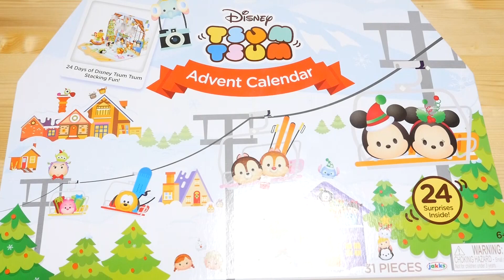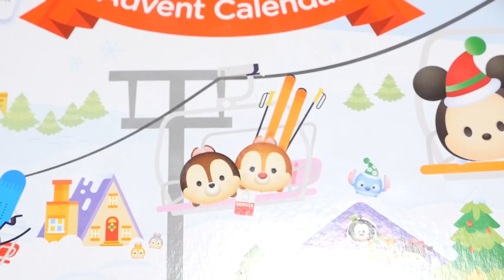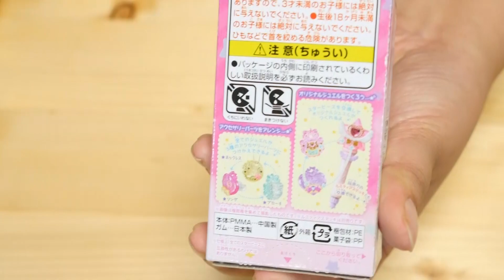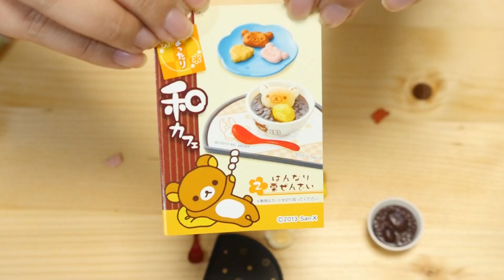Day 8: Rilakkuma RE-MENT, Minecraft Figure, Gudetama, Tsum Tsum | 24 Days of Magical Blind Box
Lorien's Toy Box (formerly known as LorienSpree) is run by Abi from StudioLorien. Sometimes my husband (known as Mr. Panda) pops up on this channel as well, but it's mainly just me collecting and reviewing cute toys from Japan. I'm a huge fan of anything Disney and I also like anime idols and magical girls. (Love Live, Aikatsu, PriPara, Madoka Magica, Sailor Moon...etc) I'm a newbie to Pokemon and Yokai Watch, but love playing the games! :D I hope you'll join me on my journey to open all the blind boxes and gashapon toy capsules I can find! :3 Btw, my channels are named after my cute and fluffy dog Lorien!